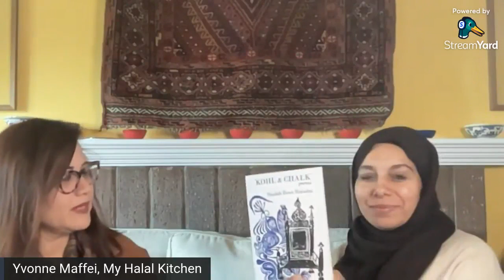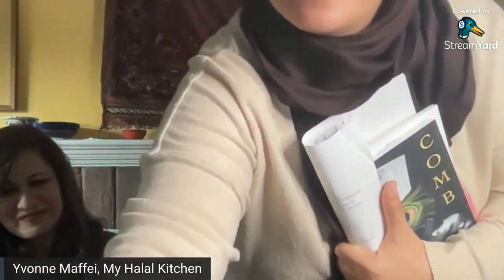Pakistani-American Poet Shadab Zeest Shamsi Discusses Her Book COMB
COMB is the story of a girl "under the spell of history," growing up in the shadow of the legendary Khyber Pass which is both a bridge between disparate civilizations and an impassable divide. Shadab Zeest Hashmi reveals the tangles of empire and language, history and myth, exile and belonging — from the lens of childhood, integrating memory with the history of one of the most significant geopolitical and cultural thresholds of the world.